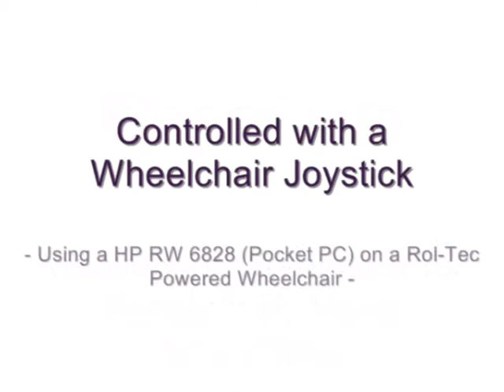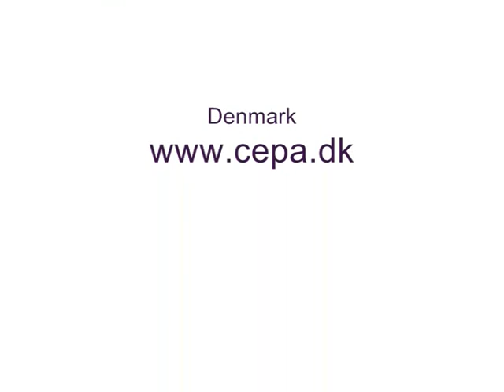Mobile Communicator for People with Disabilities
The AAC device CepaCom is a discrete mobile communicator which has been designed for people with special needs.

Even though you might be highly motor disabled, you now have the opportunity to communicate on your own - anytime, anywhere.
CepaCom features?

With CepaCom you are able to choose between these features:

    * Speech machine (Text-to-Speech)
    * Contact your family and friends using the phone functionality.
    * Text Messages
    * Keep track of your contacts
    * Media Player: Listen to E-books and music

The different "modules" can be purchased seperately. If you only need the Speech Machine and Media Player, this is what you pay for and recieve.